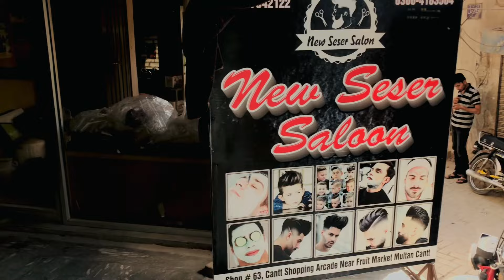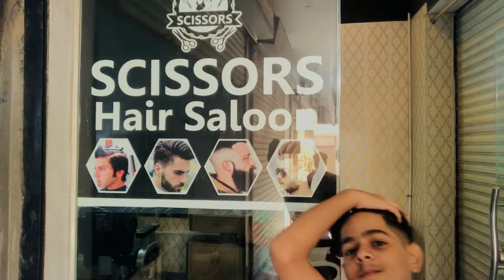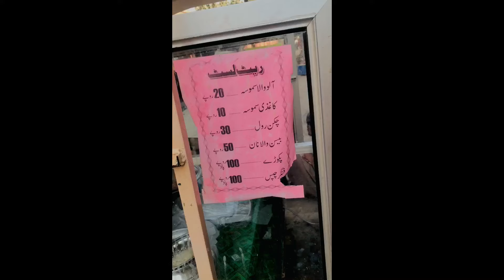Azan ki cutting hogai 😂 | Vlog # 6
About me:

I am Sameer Bhutta, a student, actor and foodie by passion. I love to explore different food points and to taste new dishes. Through this channel, I will share my experiences and bring to you the most amazing food streets of Pakistan through my videos.